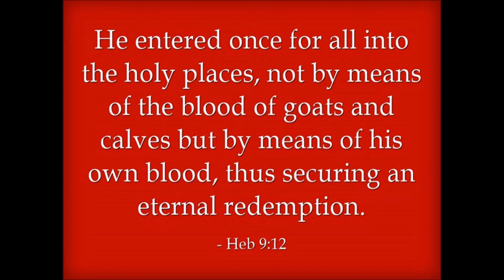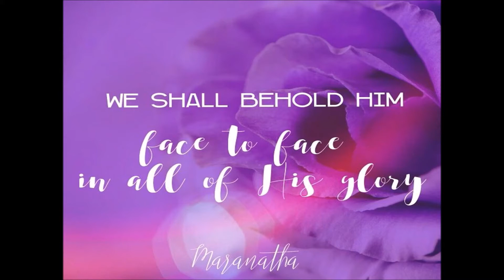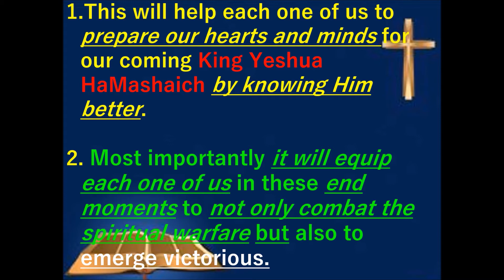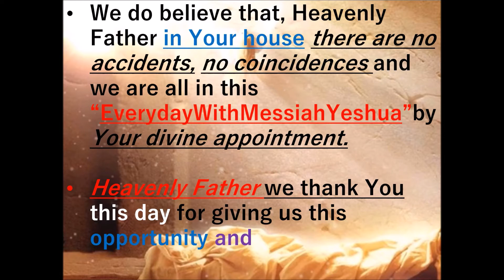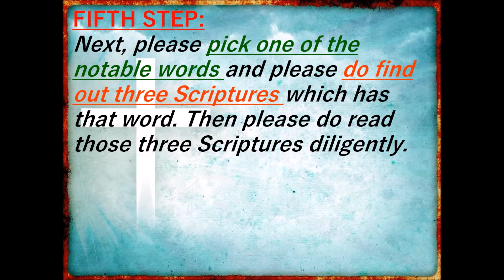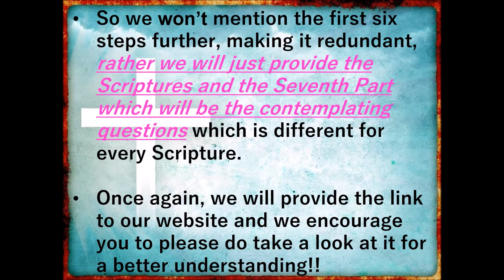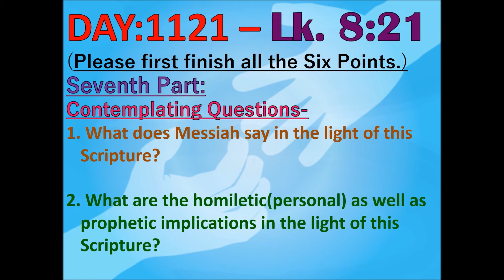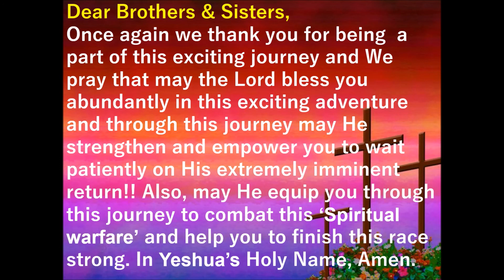YESHUA’S RETURN IS IMMINENT:THE BATTLE IS TOUGH-LET US GET EQUIPPED BY EVERYDAY WITH MESSIAH-WK-161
Once again thank you for viewing us. Our dear fellow brethren we do encourage each one of you to please do take this message about this exciting journey-“EVERY DAY WITH MESSIAH YESHUA” to the Lord and let the Spirit of God guide you to join us. Please let your flesh not guide you because the natural tendency of our flesh as King David describes in Psalms 51 is that we are all born with the congenital anomaly of SIN POSITIVE!! This essentially means that we always need to be guided by the Spirit of God and not by our instincts or fleshly emotions.  We are almost at the end of end times and let us remember the incredible extremes our King Yeshua HaMashiach underwent on our behalf so that we may live and be partakers of His Kingdom. Let us all purify ourselves and get ready to embrace our reigning and coming King Jesus Christ of Nazareth. While we are waiting on our coming King Yeshua Ha Mashiach’s extremely imminent return- the Lord has led us to start the “Everyday With Messiah Yeshua”. This will help each one of us to prepare our hearts and minds for our coming King Yeshua HaMashaich by knowing Him better. And most importantly it will help each one of us to fight this Spiritual warfare, the cosmic warfare we are involved in. Every single day we are dragged in this war and mostly without our consent- the enemy knows his time is short and through this journey every single day Yeshua HaMashiach will strengthen and empower us not only to fight this spiritual battle but to be victorious every day in this cosmic warfare. Moreover, if time is your limiting factor, this is the perfect place to get started to build a stronger relationship with Jesus Christ of Nazareth as in this Study we spend only a few minutes every day with our Messiah Yeshua and slowly but gradually get to know Him better with each passing day. If we indeed claim to be the ‘bride of Yeshua’, then it should be our primary responsibility to know our Bridegroom as much as we can. So, keeping that in mind let us just jump in to knowing that one man who indeed has gone through incredible extremes so that we could be a part of His Kingdom. And He is coming to get His bride very very soon. So we do encourage you to please go through our Everyday With Our Messiah Yeshua website and let the Spirit of God guide you.

Also, dear brothers & sisters, we once again highly encourage to be a part of our Berean Expository Bible Study. Our First session started in Sept. 2016. Please do take this opportunity to go on this adventure which will definitely help each one of us to rejoice in Him and get ready to be a part of His Kingdom. We welcome you to explore our Website to get familiarized with the components of this exciting journey. The link is in our YouTube channel, as well as here-